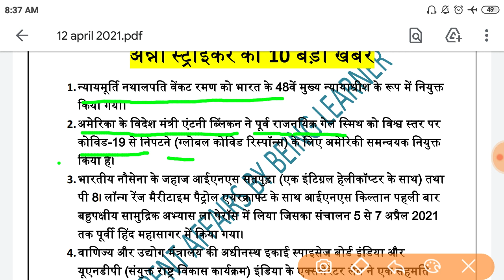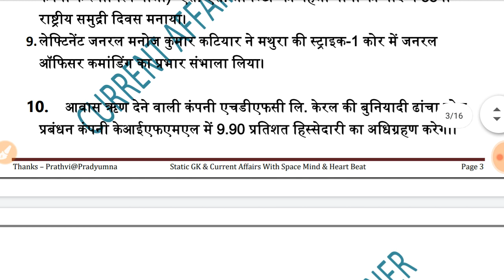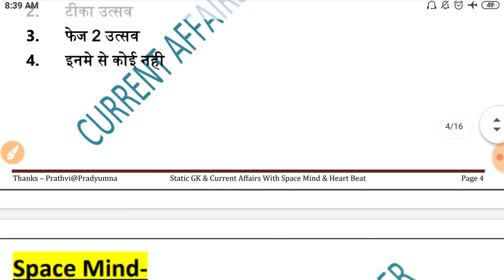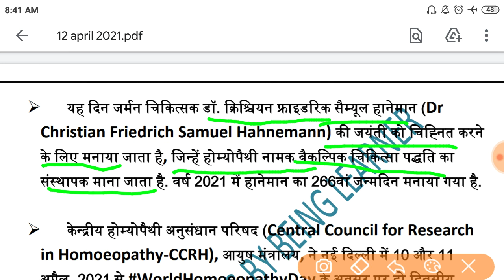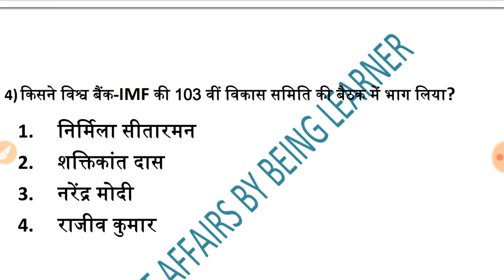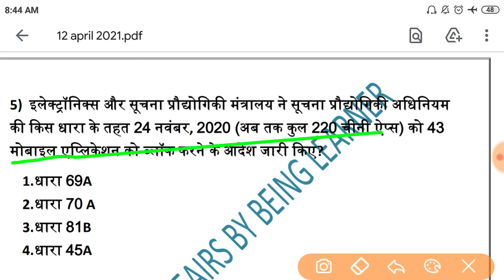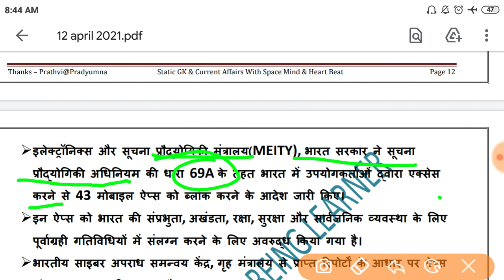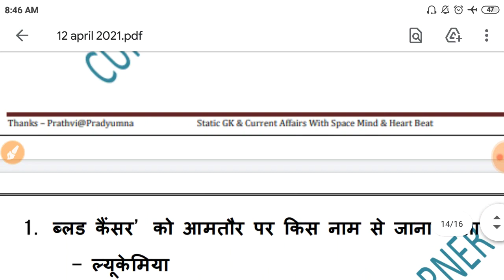लोकडॉउन लगने की संभावना? क्या है Covid- 19 का टीका उत्सव औ क्यों मनाया जा रहा है ! Mohnish Pandey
क्या है टीका उत्सव क्यों मनाया जा रहा है ये पर्व कौन कौन देश सामिल है इस पर्व मे।

नमस्कार दोस्तों, आपका बहुत बहुत स्वागत है हमारे चैनल "Being Learner" में, मैंने यह चैनल मेरे उन सभी दोस्तों के लिए बनाया है जो IDS Software  के बारे में अपनी भाषा में जानना चाहते है
Thanks & Regards
Pradyumna Tiwari

Mohnish Pandey
(B.Sc., M.Sc., B.T.C. TET, STET, CTET)
Chemistry Classes - 11th, 12th, B.Sc
Director - MG Devi Coacing Center